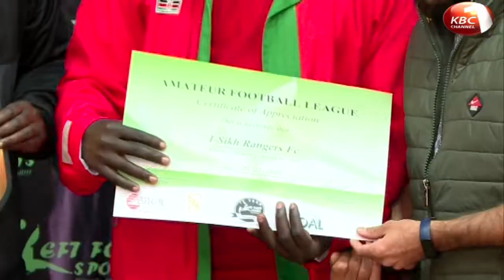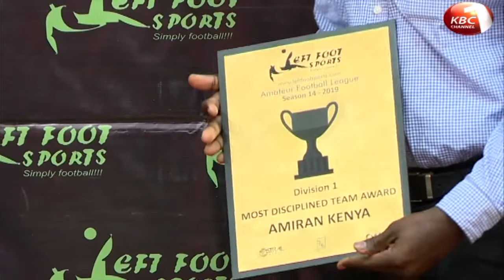left foot soccer tournament Champions rewarded for their exploits in 2019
Champions of all the five divisions of the left foot soccer tournament were last night rewarded for their exploits in 2019 that saw Cosmos Limited win the top prize of 250,000 shillings for winning the division one title. The 2019 edition saw a total of 125 teams taking part in the annual tourney.